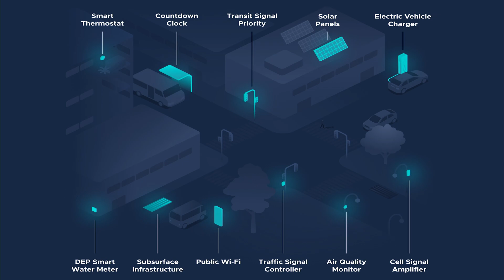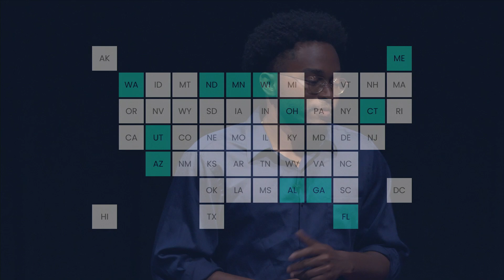Make Data Work For You | Gregory Johnson | TEDxMiami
Gregory Johnson is a Data practitioner who has worked across small and big high-growth tech
companies building products in data, analytics, and AI. In this talk, he highlights the importance of data ownership, literacy, and better governance to empower people just like organizations in maximizing the use of their data treating it in the same way as currency.
Greg highlights the importance of open data, public data, and an organized understanding of where data collection is happening. Greg has focused his career on civic innovation and data governance. From working at Microsoft on internet of things to founding the largest developer group for public data, Greg brings unique insight into how we can make data work for us. This talk was given at a TEDx event using the TED conference format but independently organized by a local community.